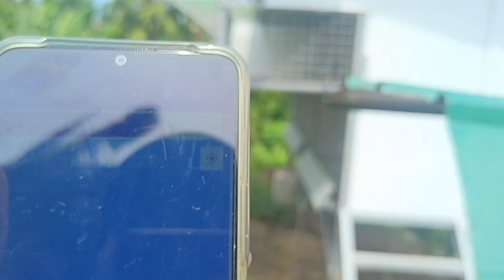MIDTOSS ABANGAN UBOS NA AGAD MGA PANLABAN NATIN AWIT😂😂😂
I hope you enjoyed watching this video. Salamat sa suporta guys! Fish on! Godbless ❤️